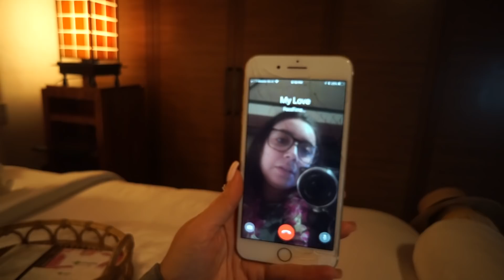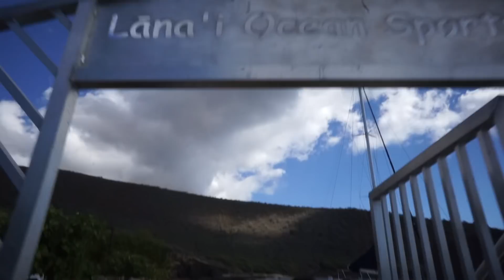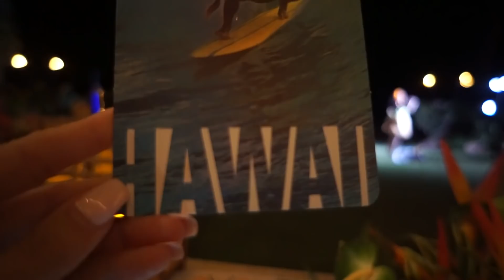LA EXPERIENCIA MAS MARAVILLOSA DE MI VIDA LO TIENEN QUE VER